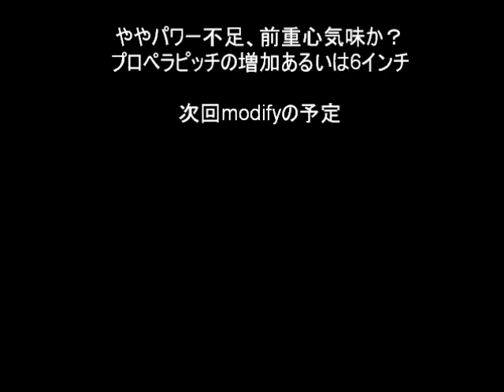Multiplex Fox electric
spec : Weight 100g, Span 485mm, length 470mm
control : Aeilron, elevator(flying tail)
propeller : GWS5043, motor : AD-100L 13g KV1850
RC mechanism : Futaba 6004FF, 3.7g HD1370A*2, Lipo 2S 350mAh, ESC Cosmotec CT-7A